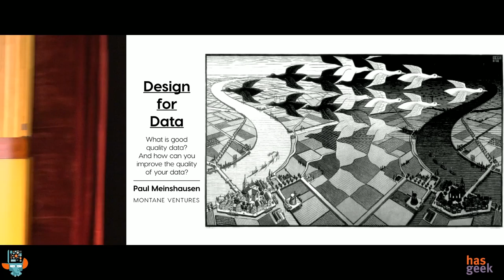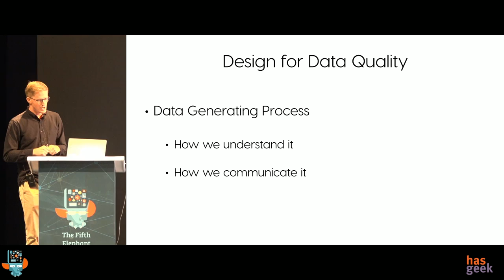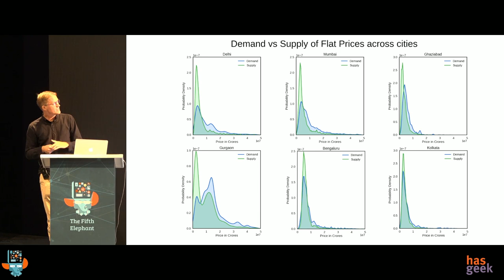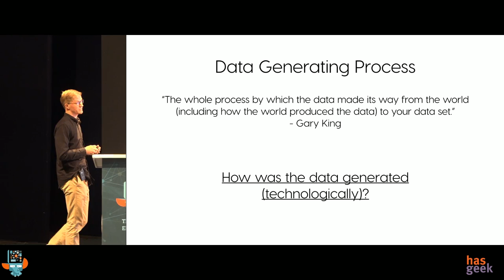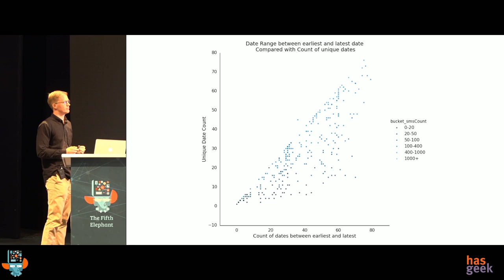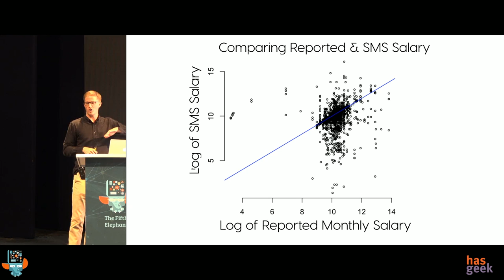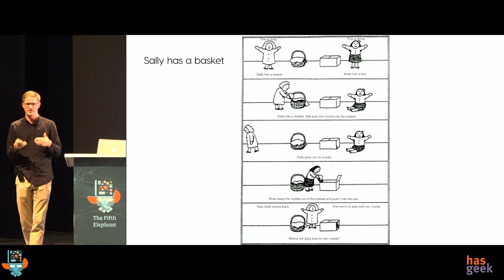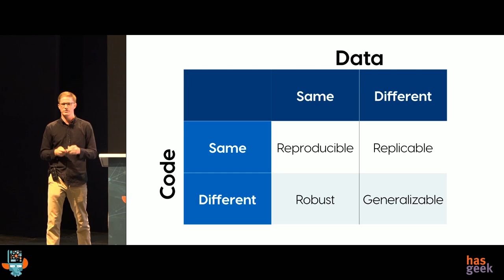Design for Data - Paul Meinshausen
When evaluating the quality and likelihood of success of AI/ML projects, I have found it helpful to think in terms of three core components: Workflow, Data, and Algorithms. In media and public discussion algorithms tend to receive the most attention, and for young data scientists they are often what seem most exciting. This talk will focus on the two underrated other components: workflow and data. In the majority of cases I’ve seen, as both a data scientist and an investor, they are what determine whether a project will really make a difference and produce practical success. Good, high-quality data comes from the work of design, and the work of design is fascinating, challenging, rewarding, and deserves every data scientist and engineer’s attention and practice. I will present a few key steps of designing for data, and lots of practical and real examples and illustrations from my work and study as a data scientist.

Paul Meinshausen is a Data Scientist in Residence at Montane Ventures, an early-stage venture capital fund. Previously he was CoFounder and Chief Data Scientist at PaySense, a mobile fintech startup in Mumbai. Earlier roles include Vice President of Data Science at Housing.com, and Principal Data Scientist at Teradata. He has a research background in behavioral and cognitive science, first started working on big and unstructured data for the U.S. Department of Defense in Afghanistan, and was a Data Science for Social Good Fellow at the University of Chicago’s Computation Institute.